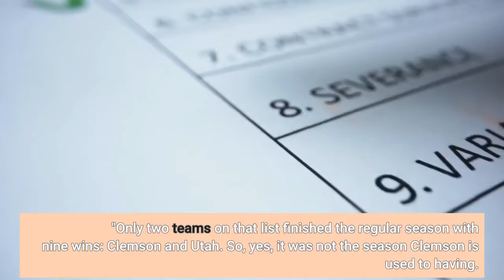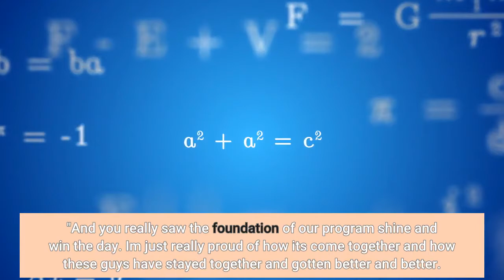Despite missing playoff Dabo Swinney isn't down on Clemson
ORLANDO, Fla. -- Dabo Swinney knows full well what everyone outside Clemson is saying about his program, and really, they can talk all they want about whether the end is near now that the Tigers have missed the College Football Playoff for the first time in seven years. Here is what Swinney will tell you. On Oct. 1, he walked into a team meeting with a list. His team's record was 2-2. Not one player looking back at him had ever started their Clemson careers with two losses in September. On his list, Swinney had more than 30 teams written down, all with two losses. He told his players, "We're going to find out a lot about who we are over the next two months. "Only two teams on that list finished the regular season with nine wins: Clemson and Utah. So, yes, it was not the season Clemson is used to having. But no, Swinney is not disappointed in his players, nor is he ready to concede that his program has taken a step back. Because when the Cheez-It Bowl kicks off Wednesday night (5:45 p. m. ET, ESPN and the ESPN app), with Clemson (9-3) facing Iowa State (7-5), the Tigers will be going for an 11th straight 10-win season. Only two teams have ever reached double-digit wins in 11 straight seasons: Florida State (14 from 1987 to 2000) and Alabama (14 from 2008 to 2021)."You are sitting there at 2-2 in September with a lot of disappointment, a lot of negativity, a lot of noise, " Swinney told ESPN. "And you really saw the foundation of our program shine and win the day. I'm just really proud of how it's come together and how these guys have stayed together and gotten better and better. "Still, detractors will say Swinney is just trying to put a spin on a season that started with a No. 3 preseason ranking but ends without a championship for the first time since 2014. The offense looked decidedly un-Clemson-like for long stretches, starting with quarterback D. J. Uiagalelei, who struggled at times to find any rhythm, throwing just nine touchdown passes with nine interceptions this season. But some of that could be attributed to major injuries at running back and receiver. Clemson was without seven scholarship receivers by the final week of the season."Every young player I've ever had, from Deshaun [Watson], Trevor [Lawrence], they all make mistakes, but we were much better around them and it kind of covered those things up, " Swinney said. "We weren't near as good as we needed to be around D. early, and so it made his mistakes magnified. But it has sped all those other things up that I think is really going to pay off for him as he goes through his career. "The offense was not the only part of the team that was dissected this season. Swinney took criticism for not utilizing the transfer portal to help shore up several areas that lacked depth, starting with the offensive line."I wouldn't do anything differently, " Swinney said when asked about transfers in October. "[To add a transfer] means I wouldn't have taken one of the kids we have here.